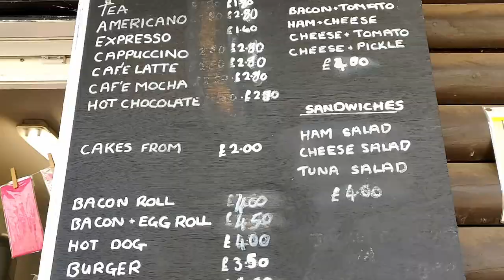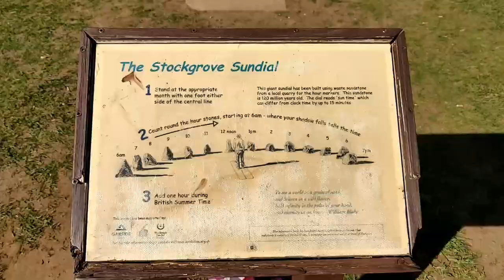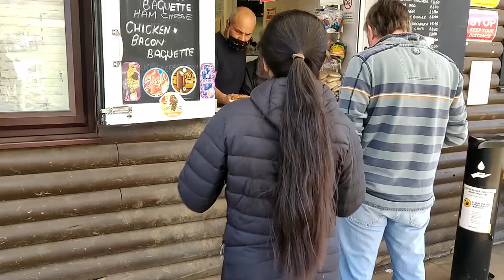Spring in England | South UK ka Purana Jungle | Rushmere Forest | Easter Sunny Sunday | PARINAV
Captured the Rushmere Forest in Bedforshire on Easter Weekend Sunny Sunday. Explore with us :)